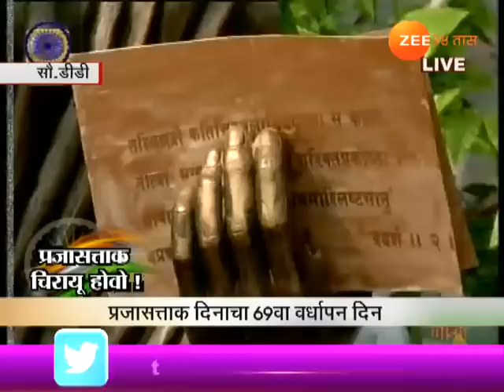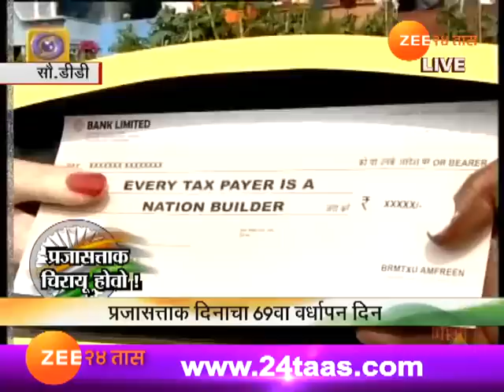प्रजासत्ताक दिन : महाराष्ट्राच्या चित्ररथावर 'शिवराज्याभिषेक'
New Delhi | Indian States Chitra Rath At 69th Republic Day Celebration